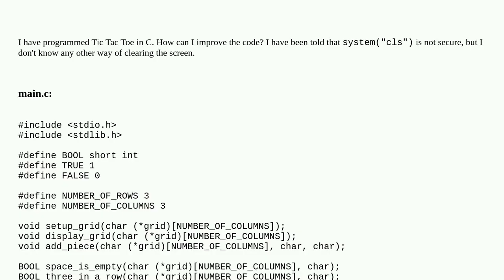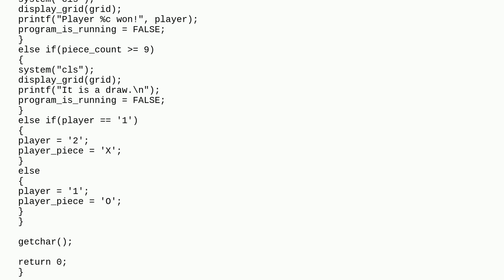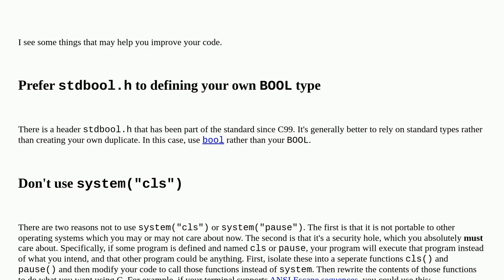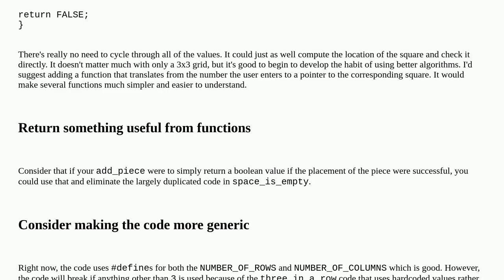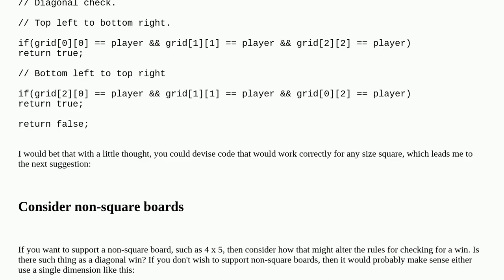Text-based Tic Tac Toe in C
c tic-tac-toe